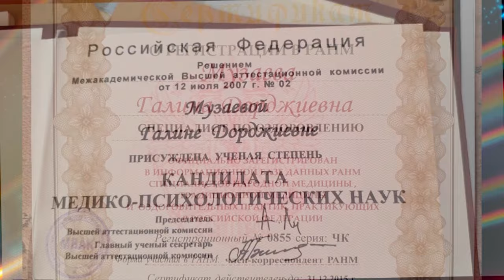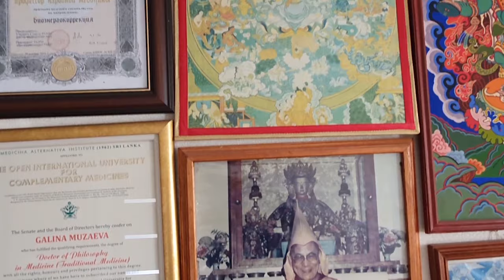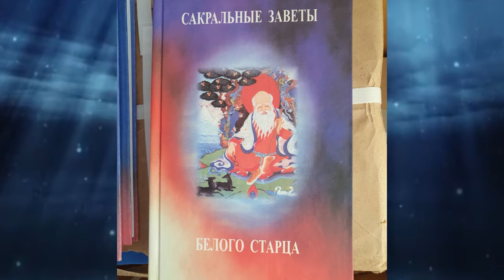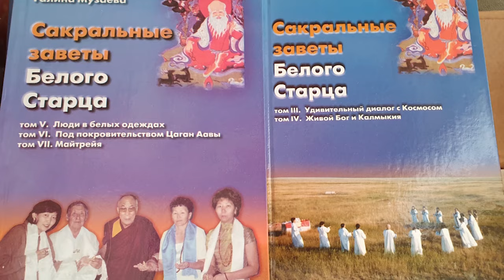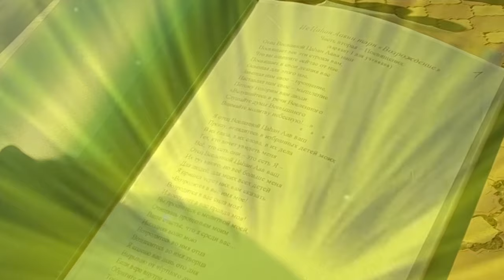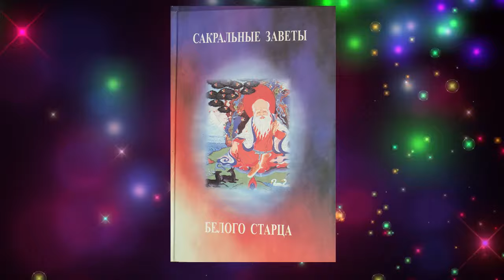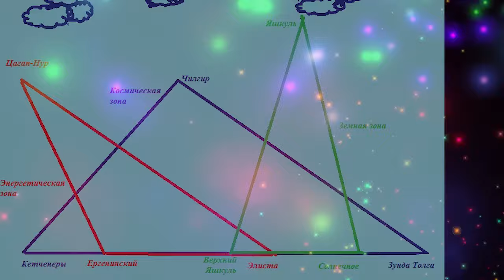Фильм "Небесный Дар" Галины Музаевой